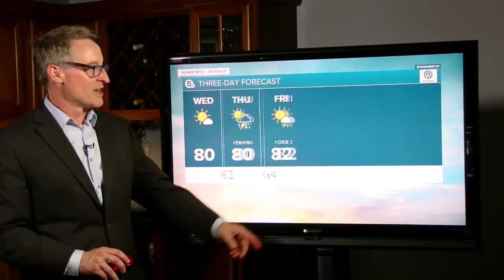News 5 Cleveland Latest Headlines | June 16, 11pm